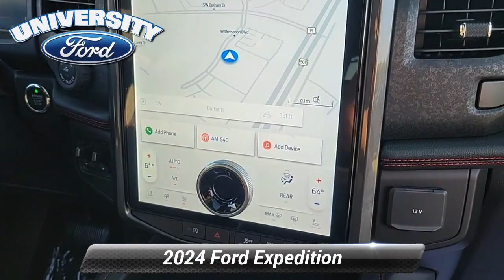New 2024 Ford Expedition Limited, Durham, NC 50380